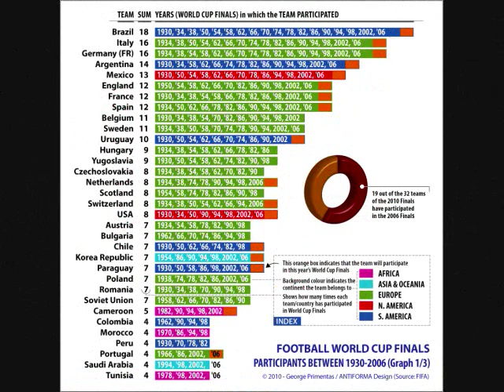World Cup Winners Movie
There have been twenty one  World Cups with eight different countries walking away with the trophy at the end of the tournament.
Brazil have won the most with five, closely followed by Italy and Germany/West Germany on four. Uruguay, Argentina and France have won it twice, and England and Spain have all won it the one time. Who do you think will win in Russia at the 2018 edition of the tournament?
1930 – Uruguay beat Argentina 4-2. Uruguay won the very first World Cup tournament. They had gone 2-1 down to Argentina after Golden Boot winner Guillermo Stabile scored on the 37th minute. But Uruguay came back in the second half to score three unanswered goals.